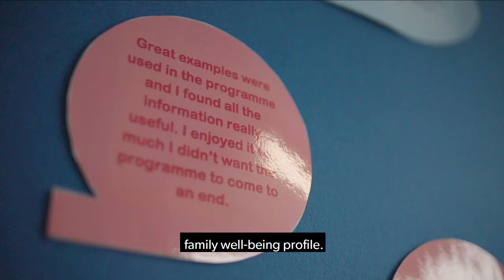Conwy Family Support Model - Conwy County Borough Council